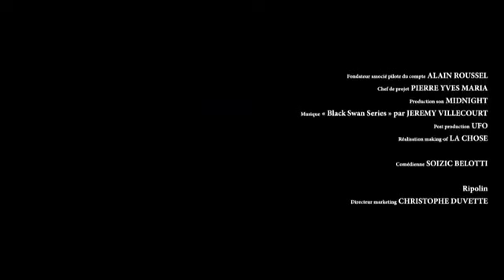Making Of Pub Ripolin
Making Of de la nouvelle campagne Ripolin.